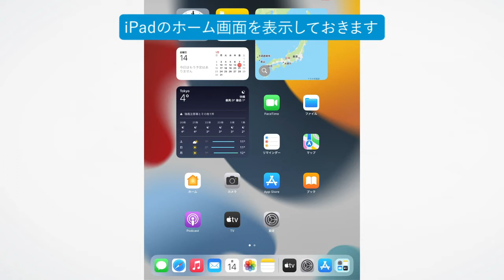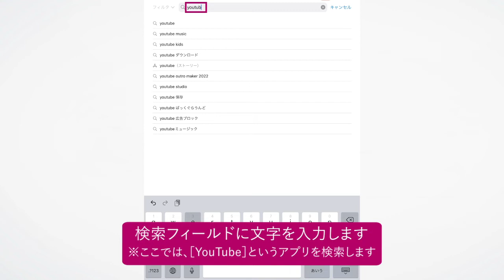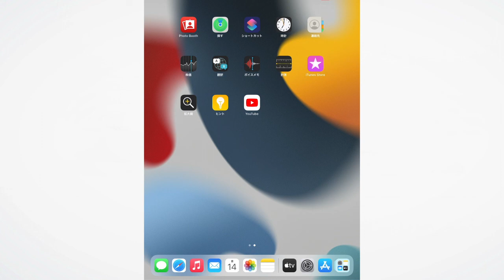App Storeでアプリを入手するには（iPadOS 15.2）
iPadは「App Store（アップストア）」で無料や有料のさまざまなアプリをダウンロードして楽しめます。アプリの探し方やダウンロード方法を確認しましょう。